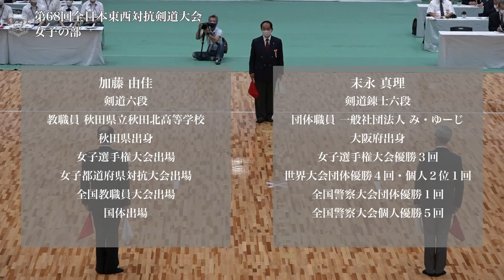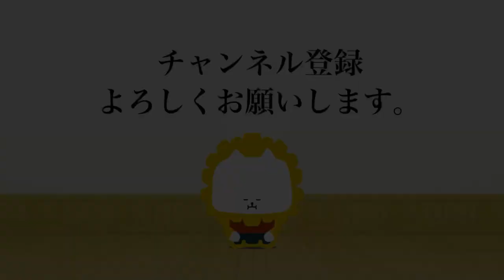加藤 由佳 ー(延)メ末永 真理_第68回全日本東西対抗剣道大会 女子-6将戦 04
第68回 全日本東西対抗剣道大会
令和４年９月18日（日）・【兵庫県】神戸市立中央体育館
68th All Japan TOZAI-TAIKO KENDO TAIKAI WOMEN Match 6SHO
18, Sep, 2022 (Sun) , Kobe Central Gymnasium

［東軍/赤］加藤 由佳（秋田県）ー(延)メ 末永 真理（和歌山県）［西軍/白］
［East/Red］Y.KATO（AKITA) ―eM  M.SUENAGA（WAKAYAMA）［West/White］